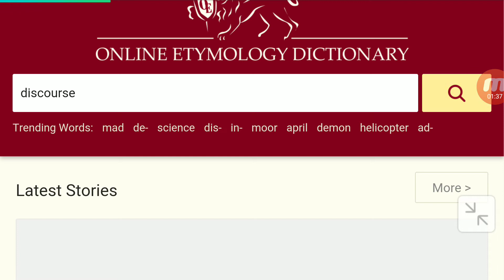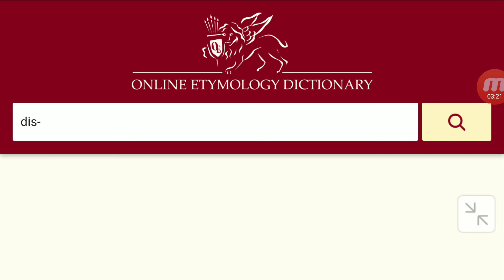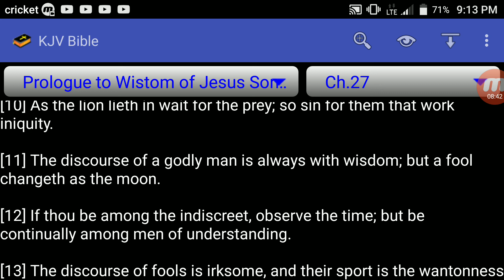But a fool changeth as the moon from- Sirach 27:11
A sign of a fool or in other words a man that is not right, who believe they are in the truth of the Bible, is one who constantly changes the doctrine from what he was taught.